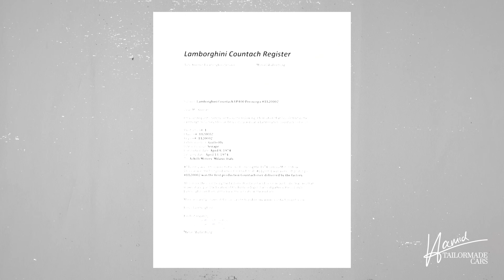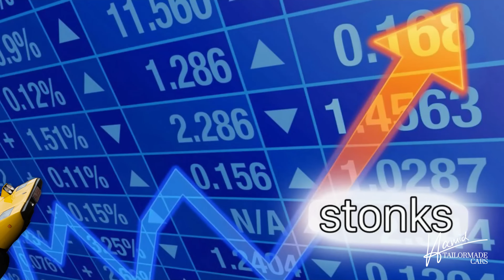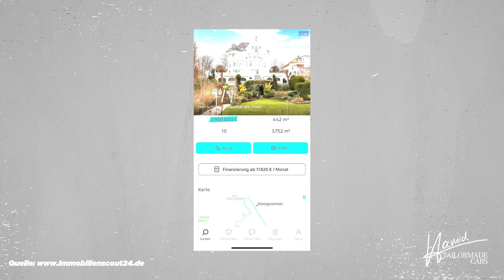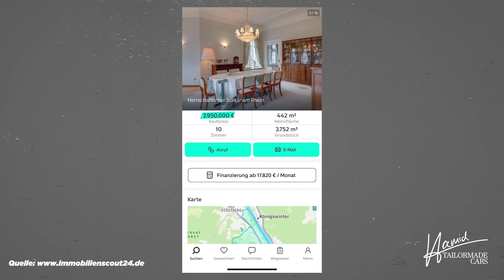Wahnsinn! Der 1. Countach der Welt! 🌏😱I Hamid Mossadegh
Ich glaube das ist die krasseste Geschichte, die ich jemals auf meinem Channel gehabt habe!!! Ich bin heute nicht in Paris, London oder Las Vegas - Nein! Ich bin in Bonn! Und hier steht der 1. Countach, der je zugelassen worden ist! Kann man sich das vorstellen?

00:00  Intro
00:21  Car Review
04:27  Carporn
12:08  Soundcheck
13:40  Probefahrt
17:22  Carporn
17:50  Vergleich Countach ALT vs. NEU
20:30  1. Challenge - Hamid gegen Jason
22:35  Fan-Challenge: Wird der Countach das schaffen?
24:11  Fan-Frage zum Countach
25:30  FAZIT

Was für geiler Dreh! Vielen Dank an Jason & Marvin, dass sie uns die Möglichkeit gegeben haben mit diesem unfassbar krassen Auto einen Beitrag für euch zu drehen. Das ist Geschichte PUR! Ich hoffe die Emotionen kamen bei euch genauso an!
Bis nächste Woche Sonntag - Ciao.